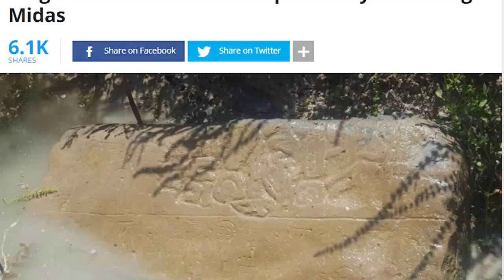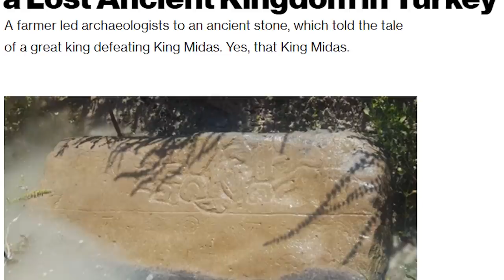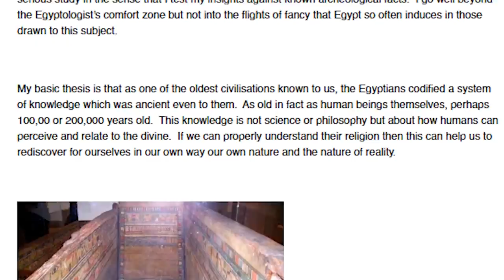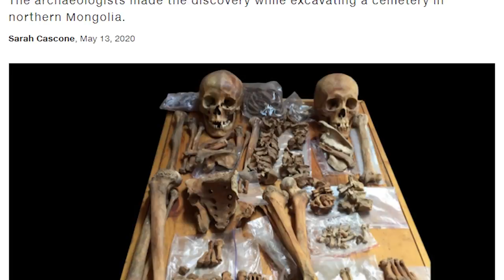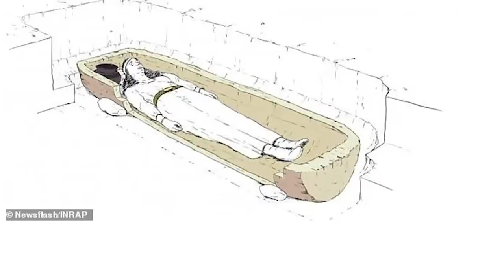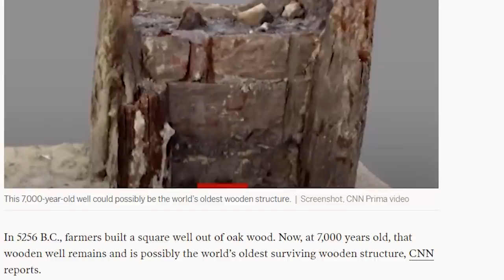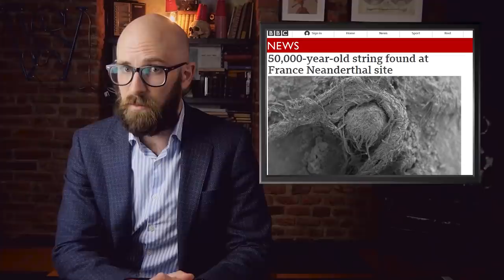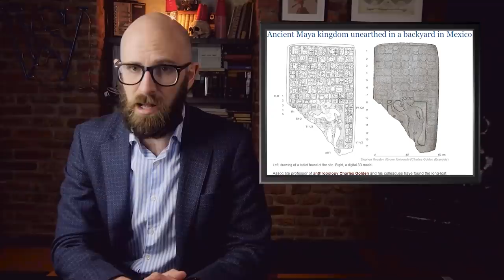Fascinating Recent Archaeological Discoveries